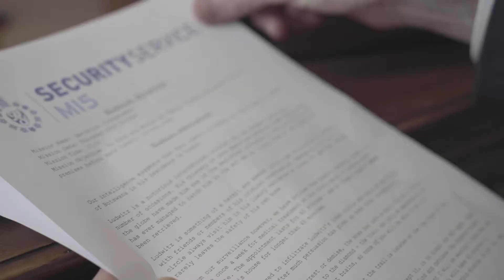Virtual Escape Room - Sharky & George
MI5 needs your help. One of the best field agents has entered a dangerous situation behind enemy lines and it’s the job of the guests to help MI5 achieve the mission and escape. Using the agent as their avatar, the guests will be the eyes and ears on the ground and will need to direct the MI5 agent in any way they see fit. On the mission, they will have to solve clues, find hidden artefacts, crack codes and hack into robotic technology in order to complete the mission!

Suitable for up to 8 participants, players will need to use team-work, communication and cunning to solve the mystery in time.

For larger numbers, we can do it in multiple sessions and see which team completes the mission in the fastest time.